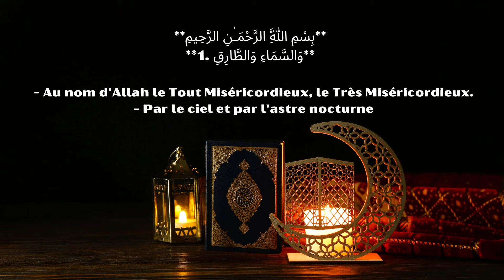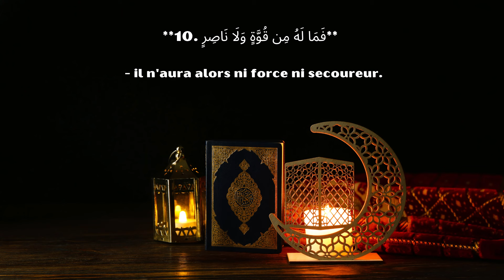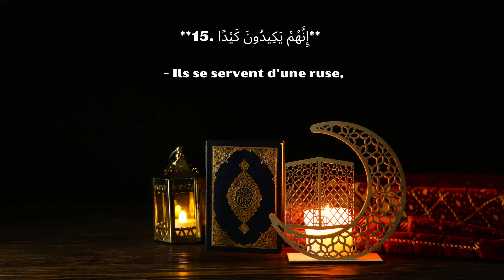Recitation de la sourate AT-TARIQ | Lecture du Coran Arabe et Traduction Française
« Pour interagir davantage et obtenir des réponses plus rapides, découvrez nos niveaux de souscription en bas de la vidéo. » Votre soutien est précieux et me permet de continuer à créer pour vous.

Sourate 86 : At-Tariq
Titre vidéo : Sourate At-Tariq | Lecture Arabe et Traduction Française
Description :
Sourate At-Tariq nous rappelle la vigilance divine sur chaque âme, en utilisant l'image poétique de l'étoile perçante. Une sourate qui nous appelle à la réflexion, récitée en arabe et en français.

Le Coran en Arabe-Français, récité par Ahmad Al-Shalabi et traduit par Youssouf Leclerc.